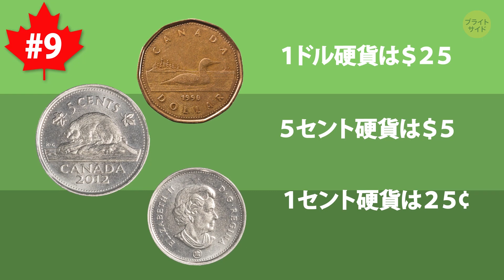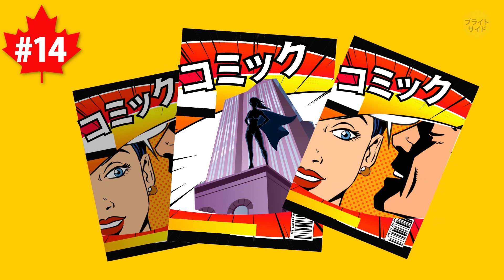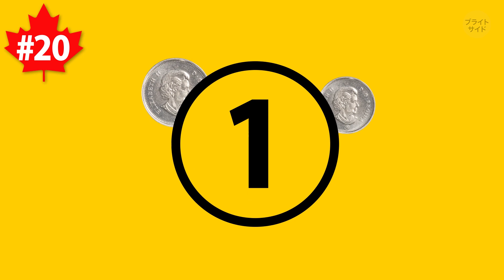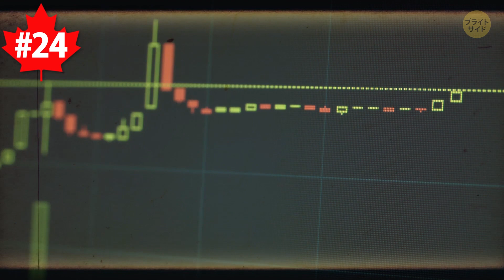旅する前に知っておきたいカナダのトンデモ法律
世界にはアッと驚くような法律がいろいろとありますよね。

実はカナダには、そんなへんてこな法律がいっぱい存在するんです。

カナダでは、自転車にサイレンをつけると法律違反になる自治体が存在します。

カナダのいろいろな所では、７５cm以上の雪だるまを作ってはいけないし、木製のはしごにペンキを塗ってはいけないし、蛇を首に巻いてウロウロしてもダメ。

まだまだたくさん、カナダのトンデモ法律をご紹介します！

タイムスタンプ：

牛はペットではない？　0:25

雪だるまの身長制限 0:58

木製のはしご 1:28

風船の動物？ダメ！ 1:49

蛇は首に巻いてウロウロしてはならない 2:03

コインが多すぎるよ！ 2:17

あなたは１０代？じゃあ靴ひもを結ばなきゃ！ 3:34

芝生のお手入れはきちんと  4:05

サンタクロースをピンポイントで狙え 5:03

日曜日にはイチャイチャするな 5:55

女王陛下を脅かしちゃダメ 6:33

マーガリンは白くなきゃダメ 7:13

飛行中の飛行機に入ったら法律違反です　8:40

物干し用の紐？やめてくれ 9:31

誰かの木の義足を燃やしたらダメ 10:00

概要：

-ニューファンドランド島では牛をペットとして飼うことができません

-オンタリオ州サドバリーでは自転車にサイレンをつけると５０万円の罰金が科せられます

-プリンスエドワード島のソーリスでは雪だるまの身長制限がキマています

-オンタリオ州エトビコでは風呂桶に９cm以上の水を貯めてはいけません

-アルバータ州では木のはしごにペンキを塗ってはいけません

-オンタリオ州オシャワでは木に登ってはいけません

-ブリティッシュコロンビア州では風船で作った動物を子どもにあげる行為は違法です

-ハリファックスでタクシー運転手として働く人はきちんとした格好をしなくてはなりません

-カナタでガレージのドアに色を塗るときは紫は選んではダメ

-サスカチュワン州フォートクアペルの大通りでは十代の若者は靴ひもを結んでいなくてはなりません

-オンタリオ州ロンドンでは芝生のお手入れを念入りにするようにしましょう

-オタワではバンク通りで日曜日にアイスクリームを食べてはダメ

-１９４７年〜１９８６年までバンクーバーでは水曜日にストーブを売ってはいけませんでした

-オンタリオ州では馬の手綱に２つ以上ベルをつけた状態でなくては高速道路でソリを走らせることができません

-プリンスエドワード島のシャーロットタウンではピンポンダッシュが違法です

-オンタリオ州アクスブリッジではNetflixが見られないかも

-カナダの法律では、国内のラジオはカナダで作られた番組を３５％以上放送しなくてはなりません

-ケベック州では他人のふりをする行為が違法

-ケベック州ビーコンズフィールドでは、家を２色以上に塗ってはいけません

-モントレオールでは売り物サインのついた車を運転してはいけません

-ブリティッシュコロンビア州オークベイではオウムは大声で喋ってはダメ

-アルバータ州では誰かの木製の義足に火をつけたくなっても我慢しましょう

ソーシャルメディア関連
声の提供

Koji Asano